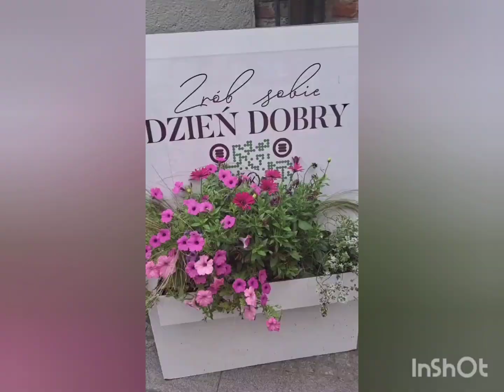Wakacje 2024*Ekspedycja Polska* Fundacja Wolność i Demokracja